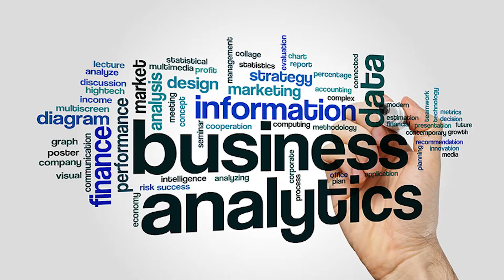The Most Common Questions About Business Analytics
💡Learn if MS in Business Analytics is the right degree for you!

⏰ Time Stamps ⏰
00:00 Masters In Business Analytics Degree In America
01:36 Technical vs Non-technical Background For MSBA
03:02 Helpful Prerequisites & Skills For MSBA
04:31 Tuition Fees & Scholarships
07:10 Chai Q: What Kind of job in analytics do you want to get?
07:23 Most Common Job Roles After MSBA

🟢About: In this video we cover the most common asked questions regarding a masters degree in Business Analytics. Harsh & Aditi are new and recently graduated students from UT Dallas who share their knowledge and experience about MS BA. Watch to see if being a business analyst or data scientist is best the career path for you.